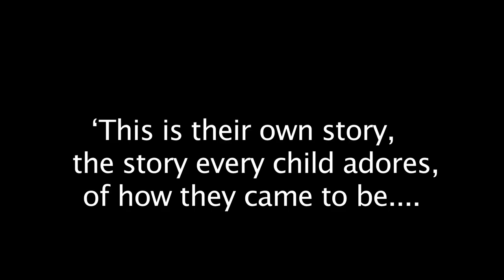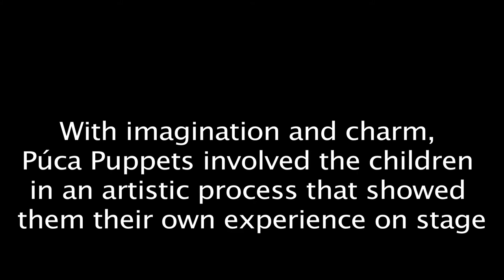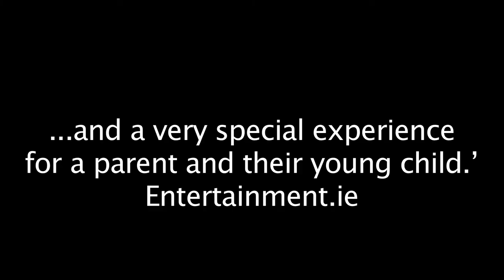Tic Teac Kilkennyarts showreel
Created by the award-winning company Púca Puppets, Tic Teac Tic Teac is a playful celebration of a child's journey 'ón ghiniúnt go dtí an chéad lá scoile' - from conception to the schoolroom. Written and performed by Niamh Lawlor Directed by Sarah Fitzgibbon with script consultation from Proinsias Mac a 'Bhaird lighting design by Moyra D'Arcy and photography by Margaret Lonergan. Suitable for 3-6 year olds and their families.

From the moment of conception until they go to school, a child has completed an extraordinary journey of growth, exploration, learning and development. The bi-lingual or Irish language show uses handmade puppets and starts by inviting the children to assemble a clock-mat used in the story to mark the passage of time, and ends with a chance for them to express a little of who they are now. It brings us through a simple re-enactment of this exciting time in the audience's life.
Tic Teac Tic Teac opened during Seachtain na Gaeilge this year and has since performed countrywide including at the Abbey Theatre, Belfast's Young At Art Festival, the Earagail Arts Festival and Dublin City Libraries